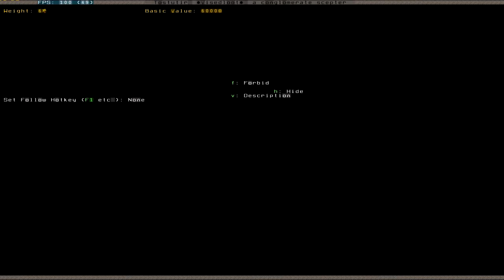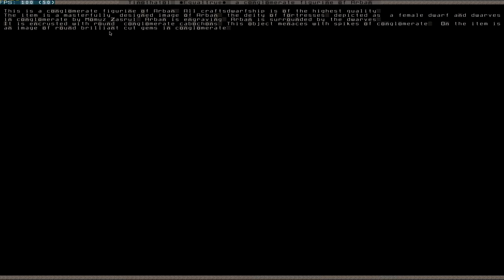Let's Play Dwarf Fortress S2 016 (Deutsch)